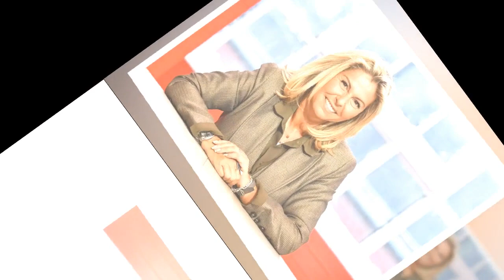Affaire conclue : ce face-à-face improbable entre Sophie Davant et Caroline Margeridon, partie furie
Affaire conclue : ce face-à-face improbable entre Sophie Davant et Caroline Margeridon, partie furieuse d'un prime